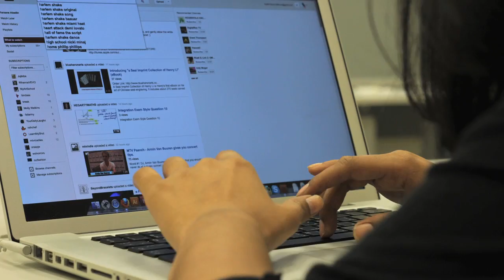Hiroshima:1945 (In Stop Motion)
A tribute to those who had been destructed in the incident of atomic bombing in Hiroshima and Nagasaki during the second world war.
Stop motion animation was used in this case to give complete different theme a try. The project is done collaboratively with two other friends of mine: Farzana Abedin, Jamal Uddin. The idea was pitched by me and we worked as a team to take the story line to its final destination. The set took five days to be built along with trying different shots.
One of the guys whose work acted as an inspiration is PES ('Ka-Boom'). Do give a check to his videos here: eatpes.com/
A real footage of atomic bombing in 1945 is used at the end.
Software used: Final Cut Pro X, Quick Time player, Adobe After Effects (for the final rendering)